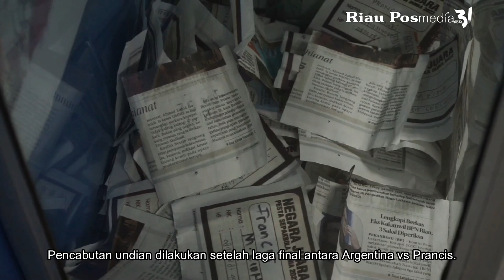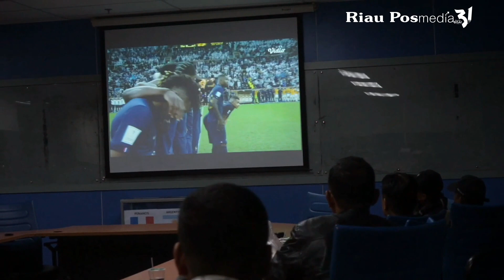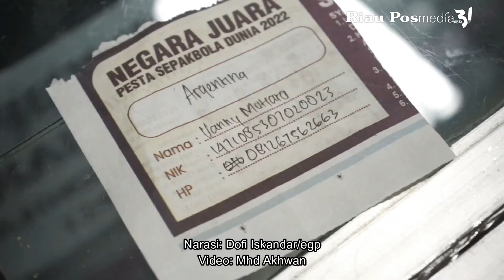Keseruan Nobar dan Pencabutan Undian Pemenang Tebak Juara Piala Dunia 2022 di Riau Pos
PEKANBARU, (RIAUPOS.CO) - Surat kabar Harian Riau Pos menggelar acara nonton bareng (nobar) Piala Dunia 2022

Berikut pencabutan kupon undian tebak juara pesta sepakbola Piala Dunia 2022, Ahad (18/12/2022)

Acara dilaksanakan di Lantai 3 Redaksi Riau Pos, Gedung Graha Pena, Jalan HR Soebrantas

Pencabutan undian dilakukan setelah laga final antara Argentina vs Prancis.

Penncabutan undian dilakukan Direktur Riau Pos Asmawi Ibrahim bersama Manajer Pemasaran Riau Pos Abdul Kadir Bey

Juga disaksikan karyawan Riau Pos dan mitra Riau Pos.

Pemenang 1 hadiah sepeda atas nama Vanny Muhara, pemenang voucher hotel Hendriadi A

Pemenang kaos cantik dari Riau Pos Furnimawati, jaket Riau Pos Endrizal

Juga ada gratis langganan koran Riau Pos dimenangkan Rizki Febriandi dan voucher internet oleh Raisa Anindya.

Direktur Riau Pos Asmawi Ibrahim mengatakan, tebak juara Piala Dunia 2022 bagi masyarakat ini

Digelar dengan cara mengisi kupon yang terdapat di surat kabar harian Riau Pos.

Pengumuman pemenang juga diterbitkan di Riau Pos.

"Untuk pemenang silahkan datang ke kantor Riau Pos lantai 3 ruang redaksi, dengan mambawa KTP untuk pengambilan hadiah,"

Narasi: Dofi Iskandar/egp
Video: Mhd Akhwan